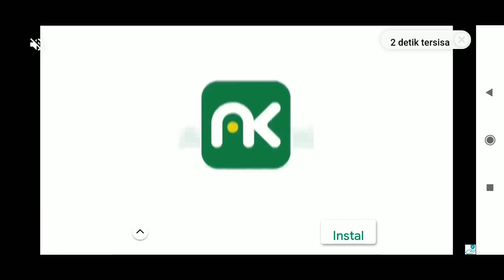game super bear adventure giant house